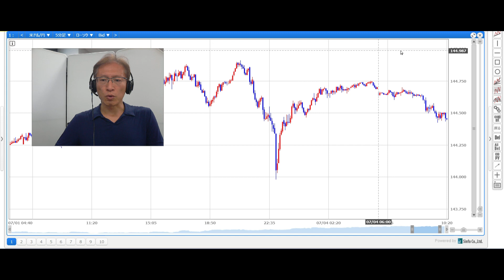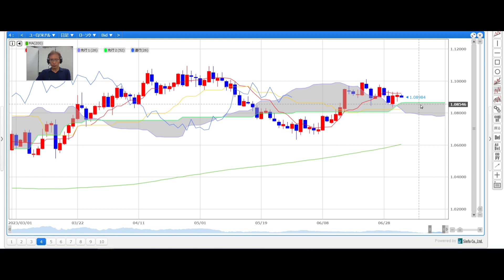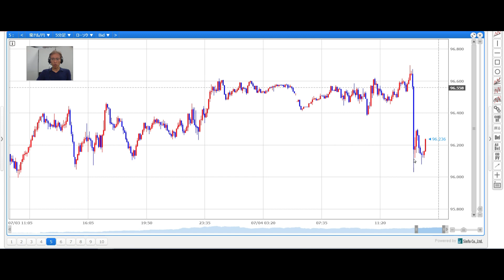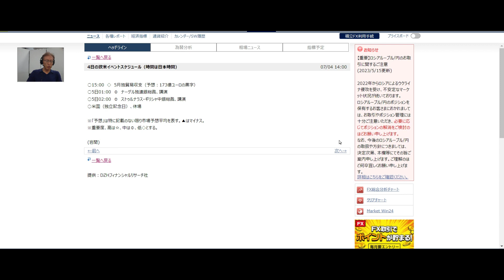【SBI FX NEWS!】豪ドル円、金利据置きで下落 米国、独立記念日で休場